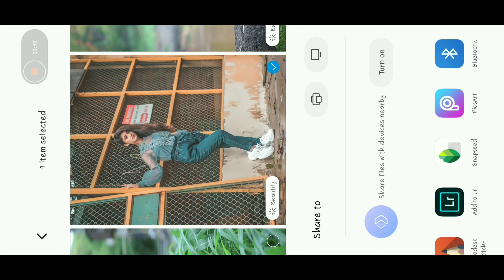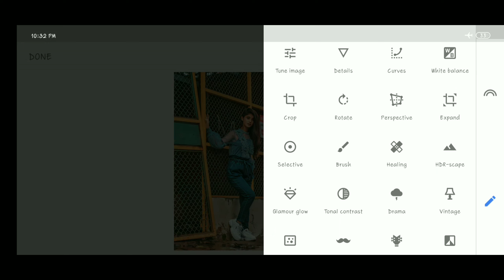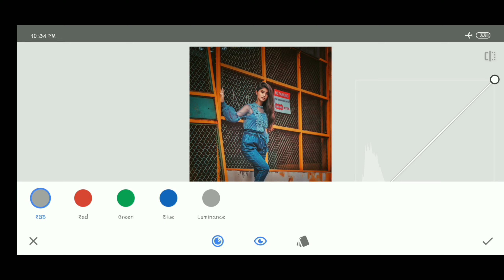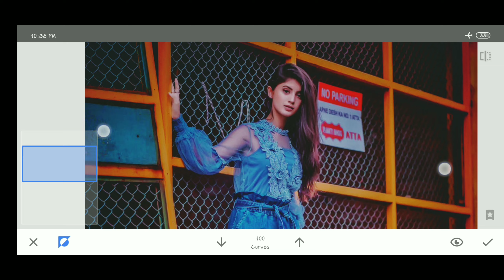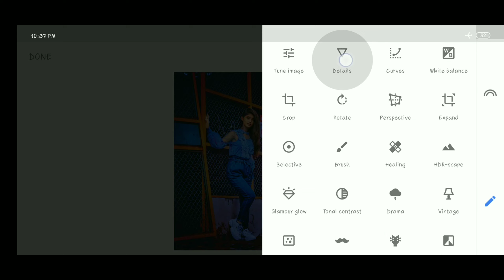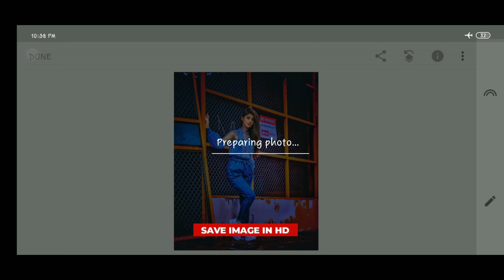Snapseed photo editing in mobile - Snapseed new blue effect editing | Gopal studio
Shere
Comments